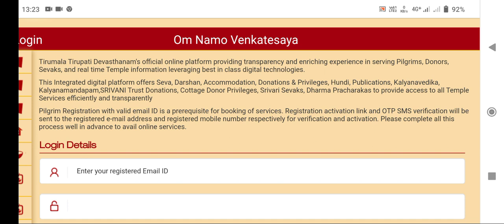December 300 rs ticket opening today